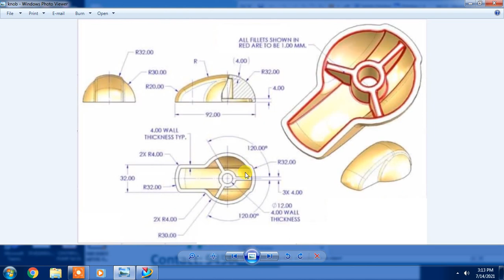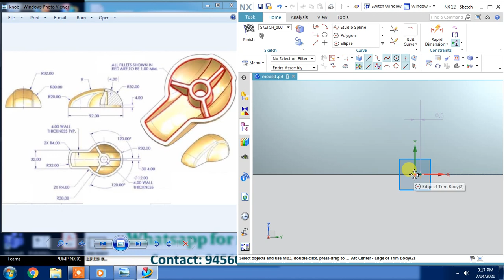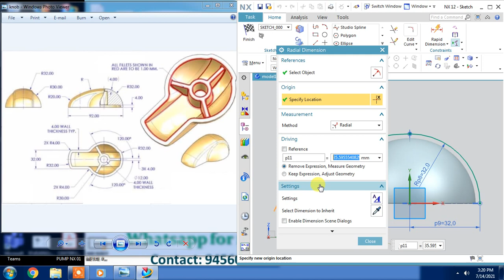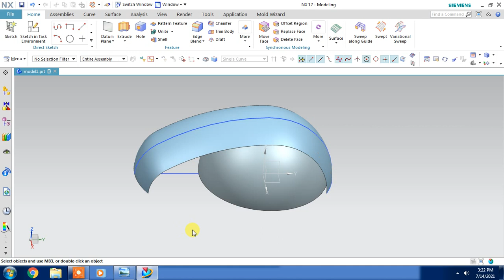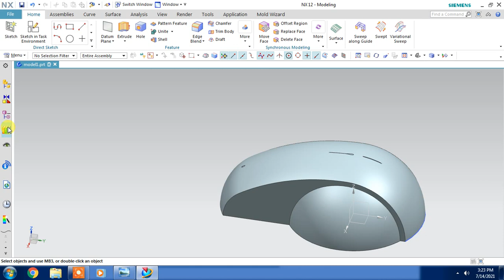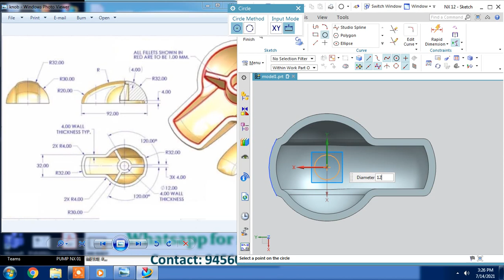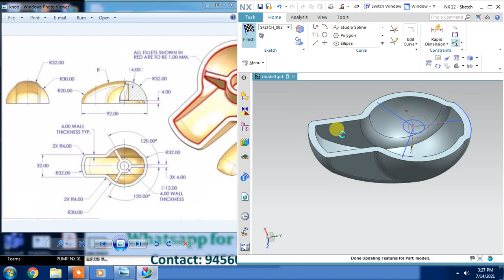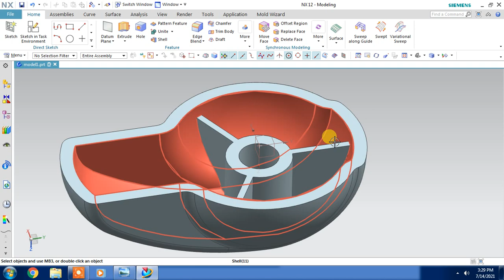NX CAD Plastic Product Design